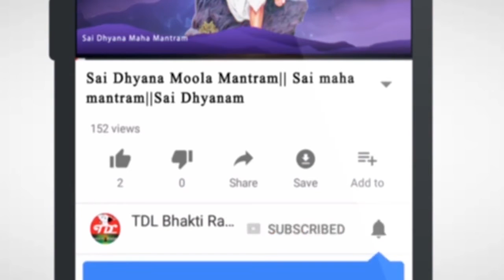శివ కృతులు || Lord Shiva Special Songs ||దేవీ కామాక్షి దయం దేహిమే సతతం||Hindu Devotional Songs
శివకృతయః - దేవీ కామాక్షి దయం దేహిమే సతతం
రచన - బ్రహ్మశ్రీ పేరి వేంకట రత్న దీక్షితులు
సంగీతం-గానం -- మోహన కుమార్